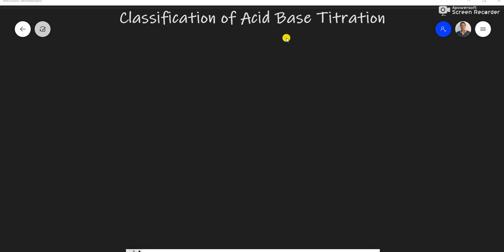Strong Acid Vs Strong Base Titration ,L-2.4,Unit-2,Pharmaceutical Analysis-I,B.Pharm,1Sem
In this lecture we will learn about Classification of Acid Base Titration, Strong Acid Vs Strong Base Titration and its Neutralization curve ,L-2.4,Unit-2,Pharmaceutical Analysis-I,B.Pharma,1Sem
Created By: Dr. Amrita Pargaien